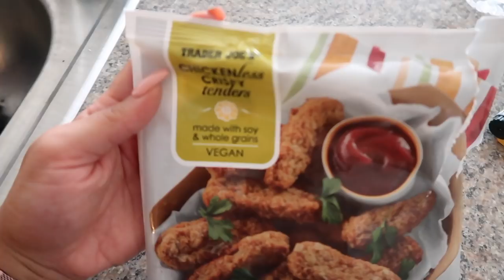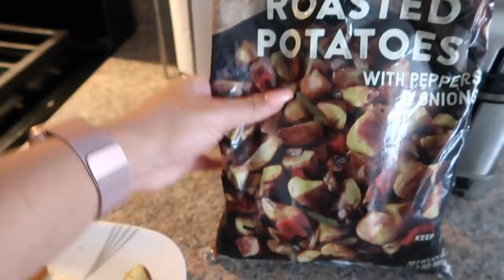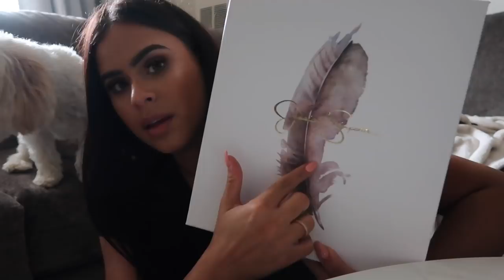Shopping For Fall Shoes | Behind The Scenes Filming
Come behind the scenes with me on the videos I've been filming plus a little sneak peek at an upcoming Fall haul.

River Edge, NJ
07661

-EVIL EYE NECKLACE - CUSTOM MADE BY CAMILLE DIAMONDS (She is now offering $100 of your purchase of this necklace if you tell her I sent you)